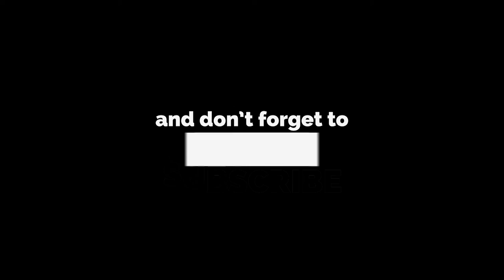Taraweeh 8 or 20?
"Taraweeh 8 or20?", delivered by Shaykh M. Anwar-ul-Haq Qadri, senior lecturer at Al-Jamia Suffa-Tul-Islam Bradford and Director of STI School Bradford.

Part of the Ramadan Bitesize Series 2017 from Bradford Grand Mosque.